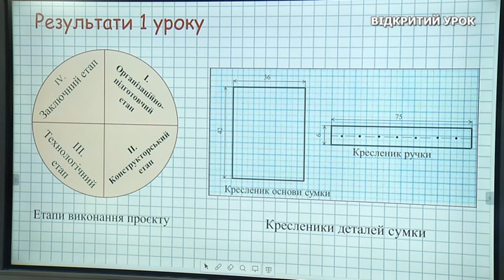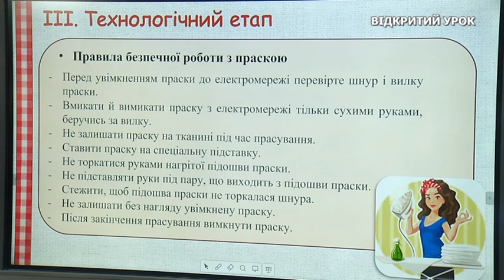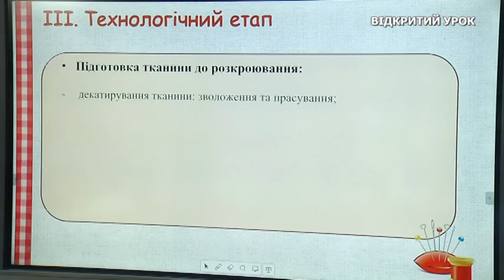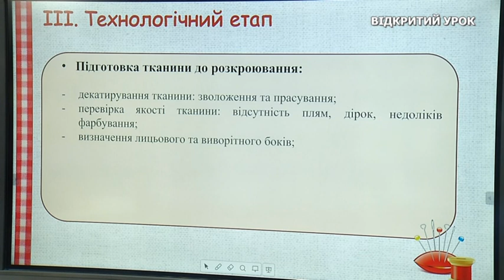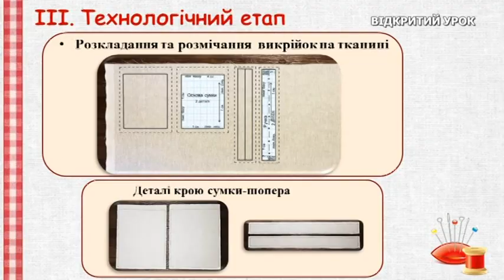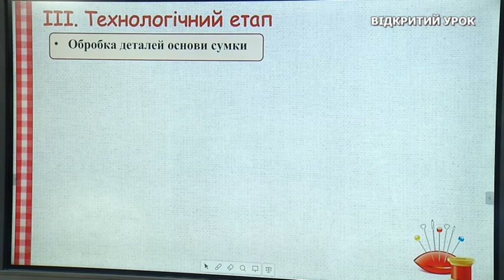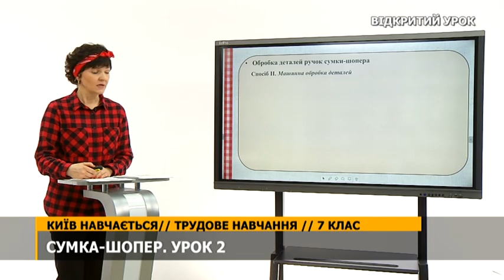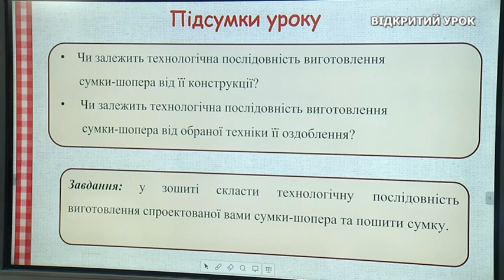Трудове навчання, 7 клас, - Сумка-Шопер 30.11.2020